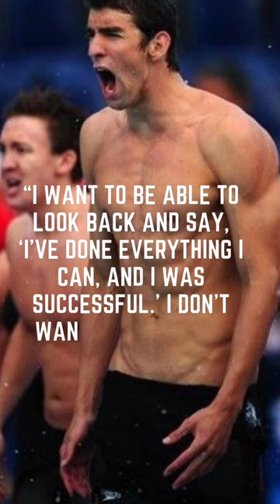TOP 5 QUOTES OF MICHAEL PHELPS || AMERICAN FORMER COMPETITIVE SWIMMER.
Michael Fred Phelps (born June 30, 1985) is an American former competitive swimmer. He is the most successful and most decorated Olympian of all time with a total of 28 medals. Phelps also holds the all-time records for Olympic gold medals (23), Olympic gold medals in individual events (13), and Olympic medals in individual events . When Phelps won eight gold medal dals at the 2008 Beijing Games, he broke fellow American swimmer Mark Spitz's 1972 record of seven first-place finishes at any single Olympic Games. At the 2004 Summer Olympics in Athens, Phelps already tied the record of eight medals of any color at a single Games by winning six gold and two bronze medals. At the 2012 Summer Olympics in London, Phelps won four gold and two silver medals, and at the 2016 Summer Olympics in Rio de Janeiro, he won five gold medals and one silver. This made him the most successful athlete of the Games for the fourth Olympics in a row.